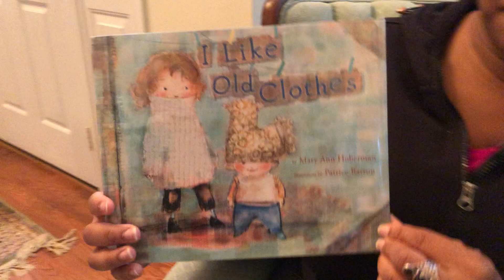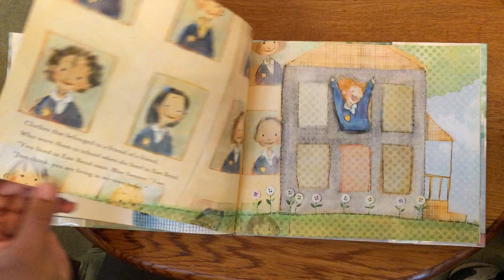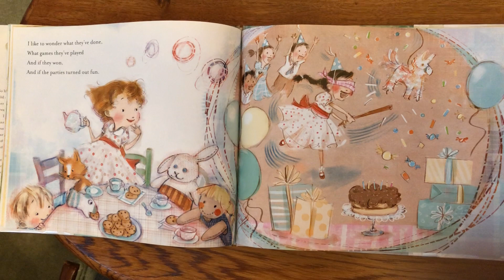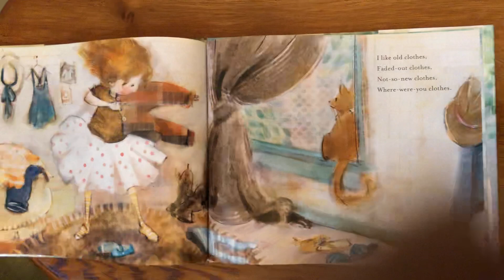I Like Old Clothes by Mary Ann Hoberman